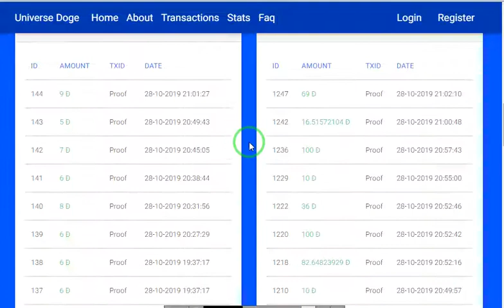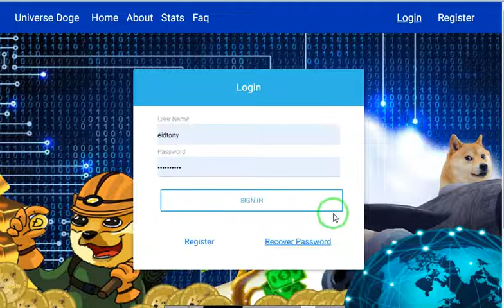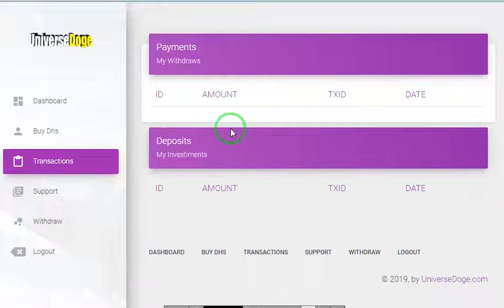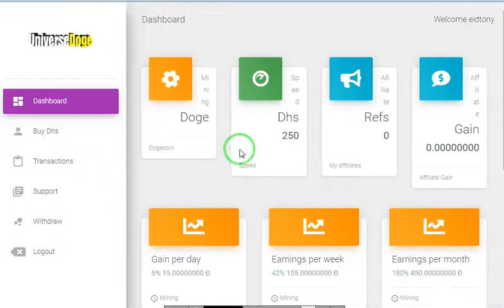موقع تعدين مجاني على عمله الدوجكوين بيعطينا 250 جيجا هاش هديه عند التسجيل الحد الادنى للسحب 5دوجكوين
رابط الموقع
الربح.
ربح المال,
المزرعة السعيدة,
بايبال,
بايزا,
payza,
payoneer,
مواقع صادقة,
ربح البيتكوين,
Proof payment,
ربح 1$,
ربح 2017,
ربح 5$,
ربح البيتكوين,
ربح البيتكوين كل 5 دقائق,
ربح المال,
ربح بلياردو,
ربح بيتكوين,
ربح بيتكوين مجانا,
ربح تابلت,
ربح تعبئة,
ربح تلفون,
ربح ثواني,
ربح حقيقي,
ربح حقيقي من الانترنت,
ربح حلال,
ربح حلال من الانترنت,
ربح حوحو,
ربح دريس,
ربح دقيقة,
ربح دوجكوين,
ربح دولار,
ربح دولارات,
ربح ذهب,
ربح راتب شهري,
ربح ربح,
ربح رصيد,
ربح روبل,
ربح روبل 2017,
ربح روليت,
ربح زوار كثر,
ربح ساتوشي,
ربح طريقة,
ربح فلوس,
ربح فيزا,
ربح قمار,
ربح كاش يو,
ربح كاميرا,
ربح كوينز,
ربح للمبتدئين,
ربح لوتو,
ربح مال,
ربح هاتف,
ربح هاتف مجانا 2017,
ربح هدايا,
ربح هواتف,
المواقع الربحية .
ربح الدولار .
هشتاج.